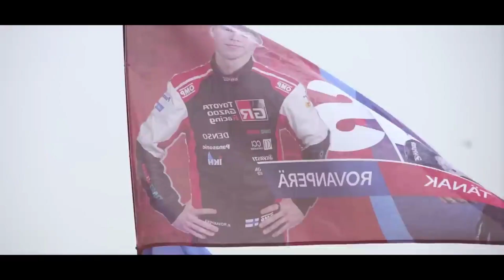🔥Kalle Rovanperä MONSTER/The Finnish Prodigy🔥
Song: MONSTER Immagine Dragons